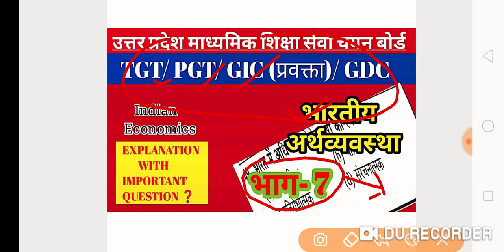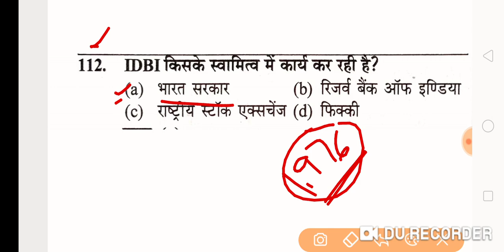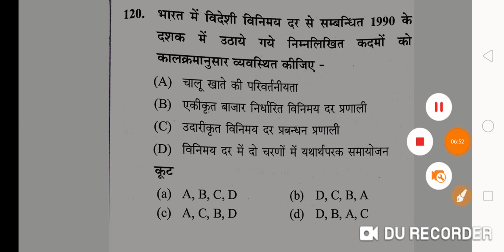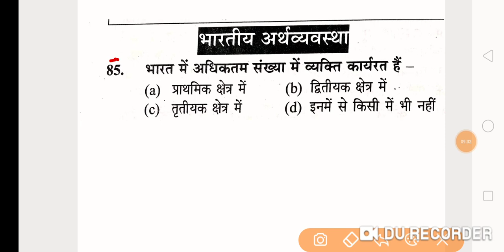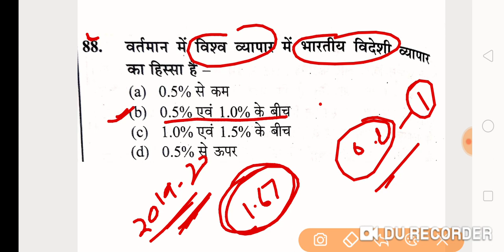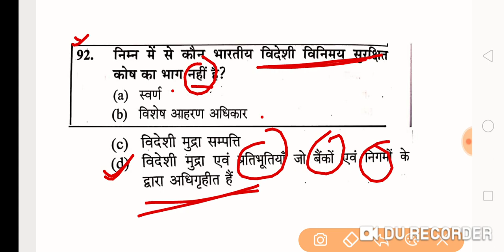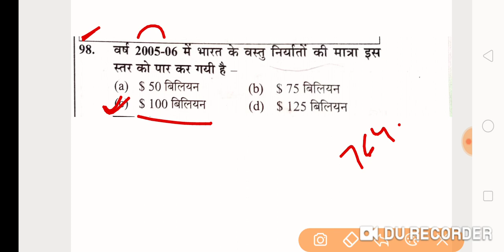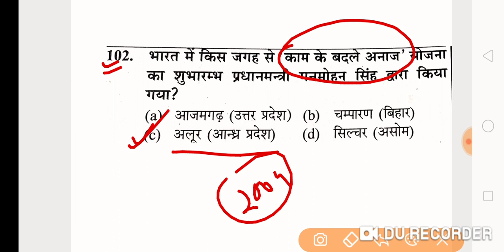भारतीय अर्थव्यवस्था/ Indian Economy|| UP TGT PGT GIC (lecturer/प्रवक्ता)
GIC lecturer previous year paper economics
TGT previous year paper economics
PGT previous year paper economics
LT grade previous year paper economics

bhartiya arthvyawastha
indian economy